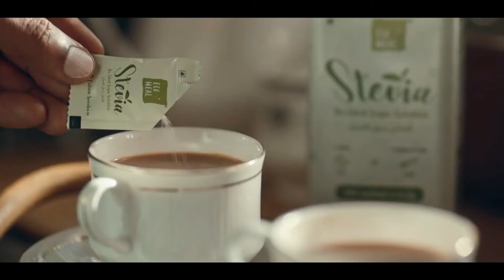ഗ്രാമീണ സമ്പദ് വ്യവസ്ഥ നിലനിർത്തുന്നത് സഹകരണ ബാങ്കുകൾ വി ഡി സതീശൻ